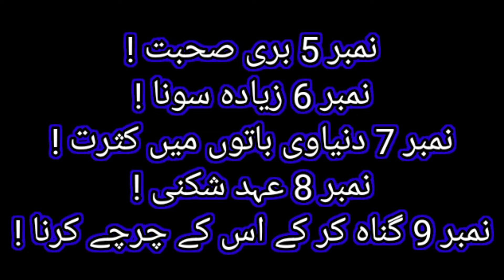Dill ki barbadi kay asbab | دل کی بربادی کے اسباب ؟